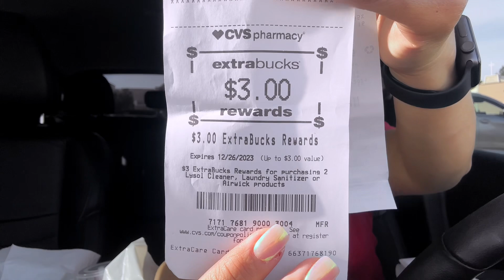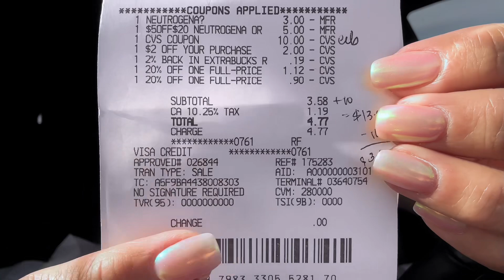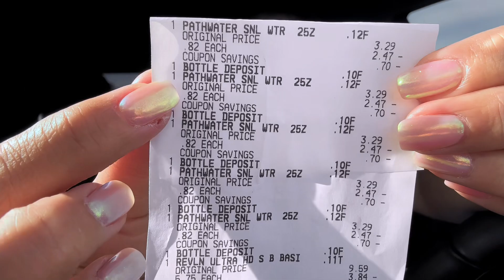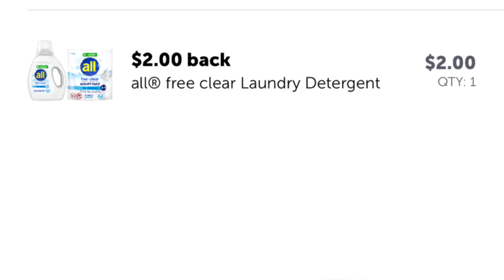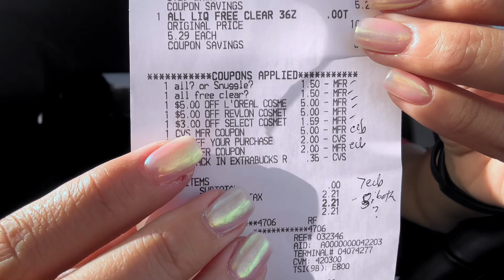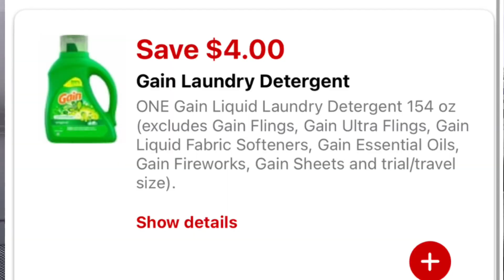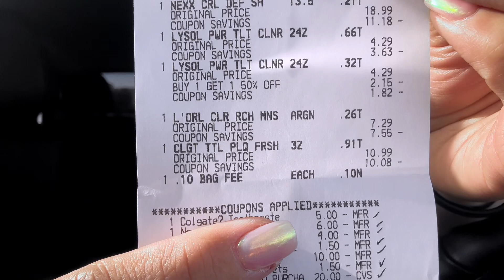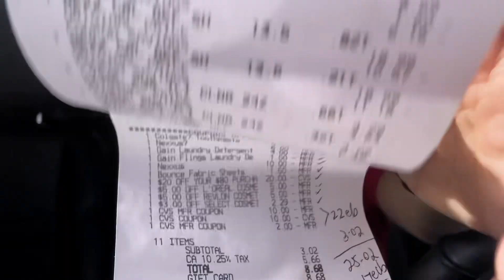Cvs all digital deals || freebies and cheap laundry items just using your phone || 11/26/2023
Fluz app 👇🏻

Shopkick app 👇🏻

Rakuten app👇🏻